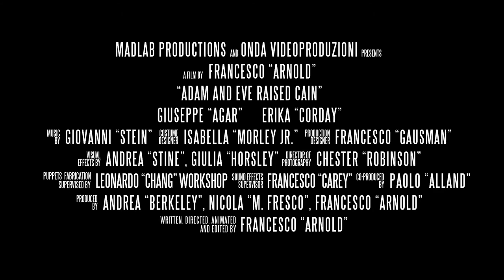Adam and Eve raised Cain_ Trailer Atomic Rabbit